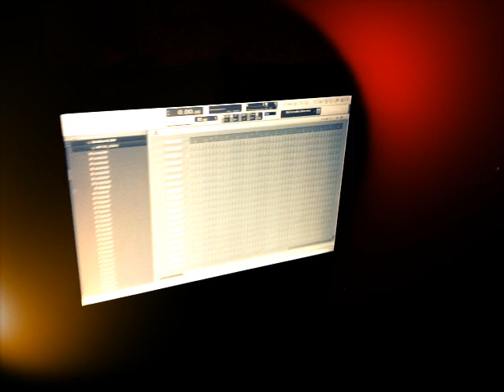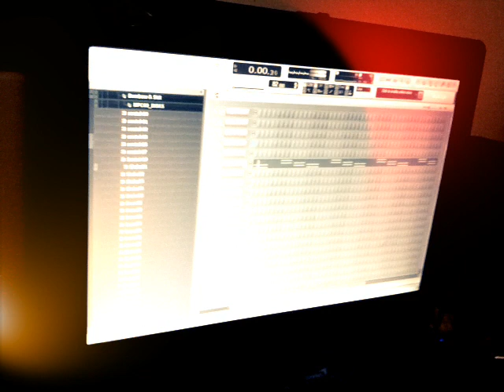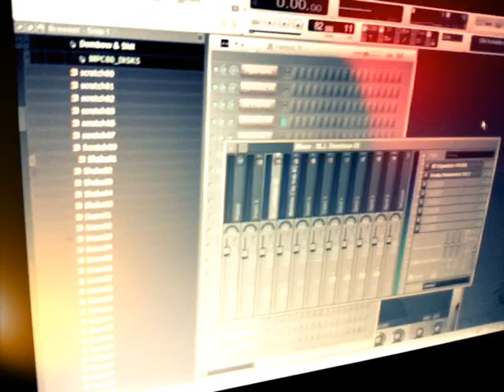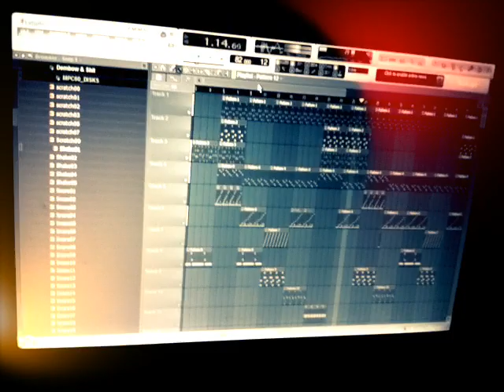@ Max Music Studio - Beats autenticos y originales!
En este video se demuestra q los beats producidos en Max Music no son copias bajadas de internet ni torrentes!! Max Music produce beats autenticos y sostiene todos sus derechos de autor no como otros "Productores" segun!!

Max Music - SanFelipe Guanajuato Mexico!